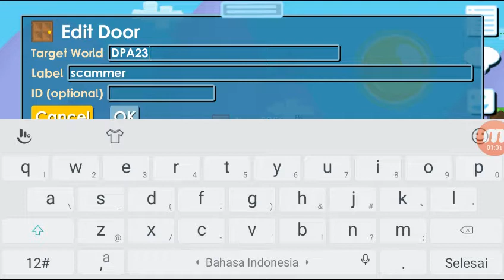Growtopia | WORLD SCAMMER!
I found world some super broadcast and broadcast

WORLD SCAM: DPA23
Owner: robis1234561

NEW WORLD SCAM (edit)

WORLD SCAM: EZM10
owner: QutBoy

Need help report world as scam because drop games